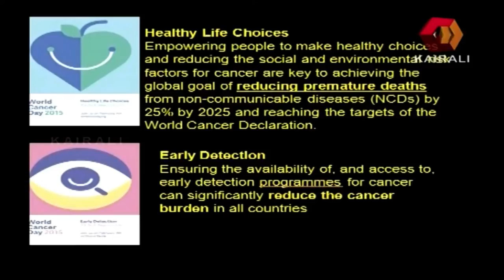Doctor's Talk: Dr Thomas Varughese on cancer | 7th February 2015 | Highlights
In this episode of Doctor's Talk, Dr Thomas Varughese, BSc, MBBS, MS, FICS (Onco), FACS(USA), Surgical Oncologist & Reconstructive Surgen, Renai Medicity, Palarivattom, Kochi talks about World Cancer Day, which is celebrated on February 4 every year to increase awareness about cancer, given that one in six is at risk, and to encourage prevention, detection, and treatment. Watch him delve more into the killer disease and how it can be prevented by healthy lifestyle choices, also emphasizing early detection, treatment for all and quality of life.

Doctor's Talk is a health and fitness-related chat show that airs on Kairali TV. Each episode of this show, anchored by Dr Ganesh Das, hosts a specialist doctor who propounds the causes, symptoms, diagnosis and treatment associated with a particular disease/illness. A wide range of medical topics are covered, ranging from treatment for infertility, diabetes, cancer, to back pain, spinal problems and, weight loss. The show features specialists from different branches of medicine, such as Ayurveda, Allopathy and Homeopathy, who guide the patients on their road to recovery.